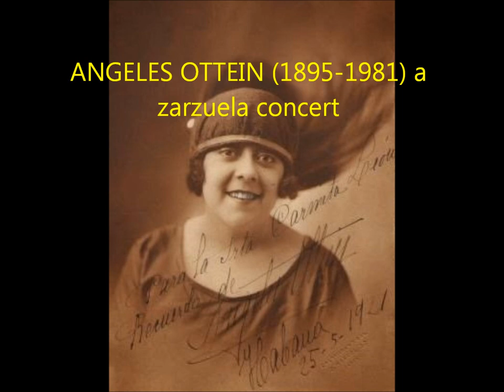ANGELES OTTEIN, a rare zarzuela and song concert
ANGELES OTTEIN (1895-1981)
-Dona Francisquita : cancion del ruisenor
-El senor Joaquin
-Estrelita
-Danubio Azul
-Souvenir
-LUISA FERNANDA (4 extraits) with MARCOS REDONDO and Emilio VENDRELL

One of the great Spanish singers Angeles OTTEIN was born in 1895 in the heart of a Galician family, naturally inclined to music. Her maternal grandfather, José Nieto Méndez, is none other than the famous Nietiño of La casa de la Troya, who played the piccolo in the Santiago de la Ribera de Curros Enríquez. Both Angeles Ottein and her sister, Ofelia Nieto, studied singing at the Madrid Conservatory and the Academy of Lorenzo Simonetti. In 1914, Ofelia - a sensual mezzo soprano - premiered Maruxa by Vives and Angeles - who, to avoid confusion, took the surname Nieto, made her debut in "Marina", demonstrating her extraordinary quality of coloratura soprano. Soon the main Italian theaters followed - her triumphs were great with the Barber of Seville in Rome and Naples - where she sang sang opposite Lauri Volpi and Tito Schipa.

On her first American tour she moved from Havana to the Metropolitan in New York and renewed her triumphs with Rossini's Rosina and Lucia, alongside Titta Ruffo and Beniamino Gigli.
One should also mention the company of Crabbé and Carlos del Pozo, singer and then famous announcer of Union Radio, which premiered Fantochines, Conrado del Campo; The pelele, by Julio Gómez, and La guitarra, by Angel Barrios. She collaborated with Wanda Landowska and Pablo Casals and, during the Republic, she was frequently applauded in the National Lyric Theater.
Angeles Ottein was called by the Conservatory of Puerto Rico, then directed by Pablo Casals, where she taught for several years until her retirement and return to Madrid .
Angeles Ottein was one of the top international figures of what in Italy they call, very precisely the Spanish vocal school.
Pilar Lorengar and Consuelo Rubio were amongst her most famous students.
Ottein died from Alzheimer at the age on March 12, 1981 in Madrid.

Rudi van den Bulck, July 2017